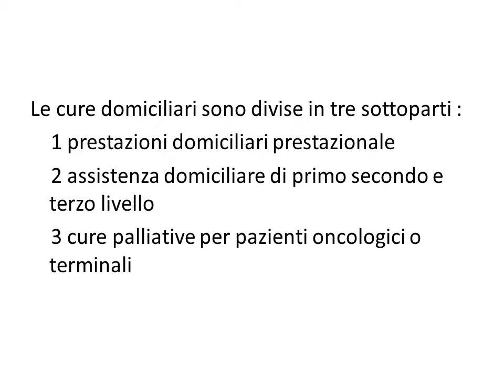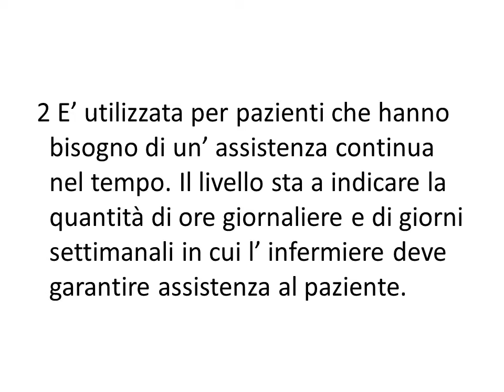ASSISTENZA INFERMIERISTICA DOMICILIARE